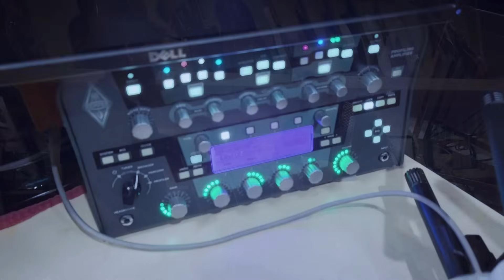Jimmy Olander of Diamond Rio - Truetone Lounge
Jimmy Olander's opening lick on Diamond Rio's "Meet In The Middle," let the listener know that they were about to hear something new. His double-bender meets banjo fingerstyle sensibilities created a singular sound that would lead off most of the band's hits over the next 3 decades. Today, we sit down with Jimmy in his home studio and get the full story of his climb from out-of-work banjo player, to double bender Tele man with multi-platinum success. Jimmy also gives us the inside scoop on his Joe Glaser-built Telecaster style guitars, and how he began using Matchless amps.